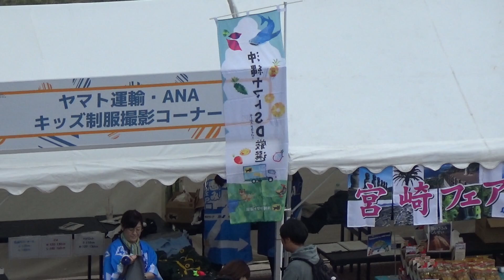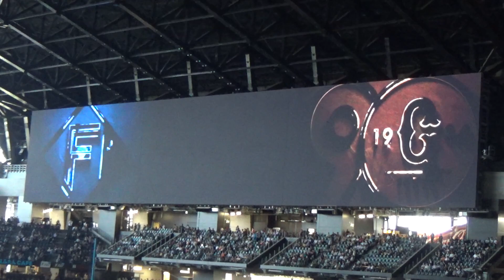[交流戦] 中日ドラゴンズ・読売ジャイアンツ戦まとめ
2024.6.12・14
エスコンフィールドで行われたドラゴンズ戦と巨人戦を観戦した際の動画を短めにまとめました。
ファイターズは交流戦9位で残念な結果となってしまいましたが、
21日からリーグ戦が再開！
エスコンでのCS目指して頑張りましょう！